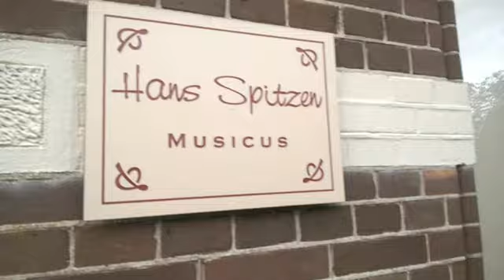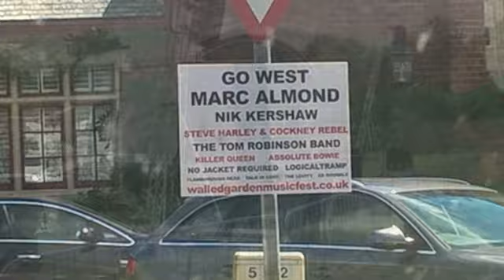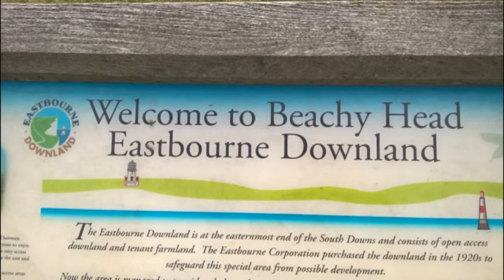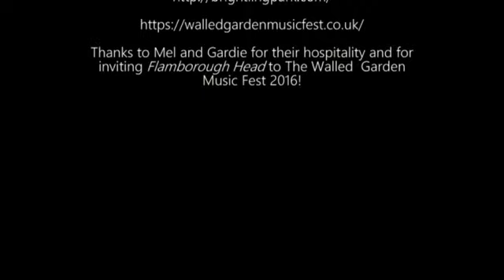The Walled Garden Music Festival 2016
Flamborough Head live at The Walled Garden Music Festival 2016